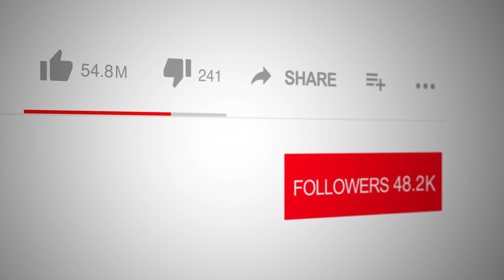Blossoming Minds: Botanical Reflections on Life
📺 Tune into Spotlight TV with Emmy Award Winner, broadcaster and actor Logan Crawford (Blood Bloods, The Blacklist, Manifest, Bull, The Irishman, Marry Me, Three Women, The Big Short, Person of Interest, Gotham, The Following, Daredevil, Not Okay, The First Purge ), 🎥as we delve into "Botanical Reflections: Capture Your Days in Words and Pictures" by Doris Lance, a unique book designed to soothe the soul and spark creativity. This book serves as a daily companion for anyone looking to explore their feelings, reduce anxiety, and reconcile emotional conflicts through the beauty of words and art. 📘🌿

"Botanical Reflections" offers readers a chance to reflect on their day-to-day experiences with guided questions, inspirational quotes, and space for artistic expression. Each page is crafted to encourage introspection and personal growth, providing a tranquil escape into the world of botanical beauty. Whether you're a seasoned journal enthusiast or someone looking to start a new habit of mindfulness, this book is a wonderful tool to make each day more meaningful. 🌸✍️

Join us as Doris Lance shares the inspiration behind creating a book that combines the therapeutic power of writing with the serene beauty of botanical illustrations. Learn how this blend of visual and written prompts can help manage stress, enhance creativity, and improve overall well-being. Tune in to discover how you can transform your daily reflections into a beautiful and restorative practice. 📖🎨